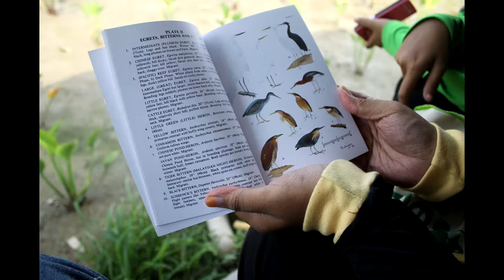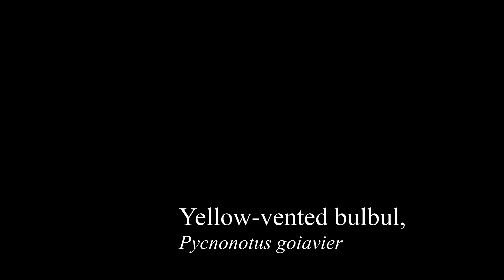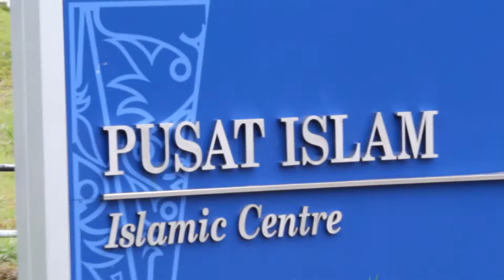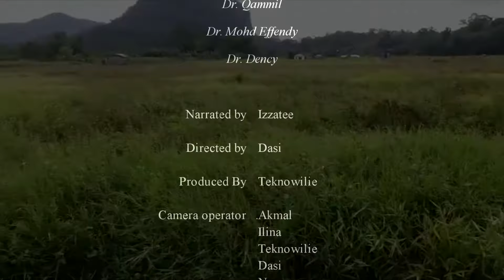BIRD WATCHING in Tapah (Serian), Sarawak and UNIMAS, Sarawak [SHORT DOCUMENTARY]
Hi everyone! Here is our short documentary for our video presentation project about bird watching. We went to Kampung Skuduk, Tapah which is located in Serian, Sarawak to observe two common species of egrets, Intermediate egret (Mesophyx intermedia) and Little egret (Egretta gazetta). Meanwhile, three quarter of our short documentary is about genera Egretta or Ardea which contain the species of egrets and herons (intermediate egret, little egret and striated heron), and also other species of bird such as spotted dove, yellow-vented bulbul, white breasted waterhen common myna, pacific swallow and asian glossy startling.